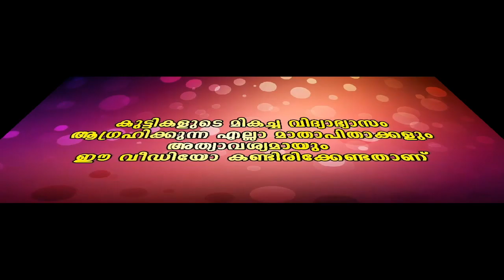ഭൂമിയുടെ സപ്ന്ദനം മേക്കപ്പിൽ ആണ്... With out മേക്കപ്പ് വട്ടപ്പൂജ്യം...